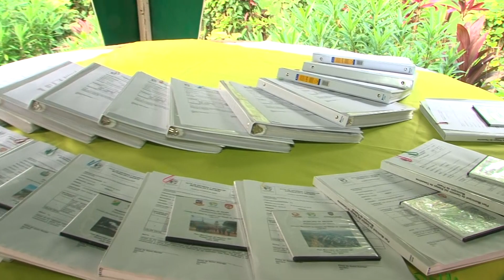Entrega Planes Municipales de Gestión de Riesgo de Desastres